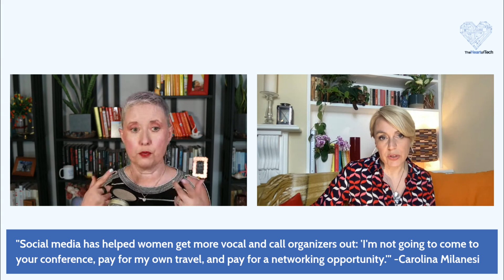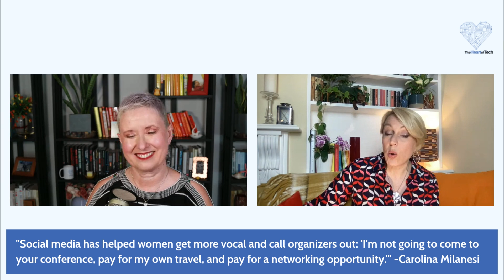TEQ | From Typewriters to AI: The Evolution of Tech Journalism, with Sasha Twining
Technology has changed so much over the last decade—and so has the way we report on it.⁣ ⁣⁣
In this episode of TEQ, join me and my guest Sasha Twining, a well-respected TV and radio anchor, for a discussion about some of these changes, the role of women as tech reporters and how the AI revolution will impact the industry. ⁣⁣⁣

For the latest on how tech companies are navigating the complex world of Environmental, Social, and Governance (ESG), and tune into my TEQ podcast.